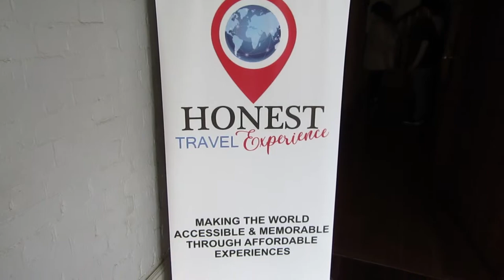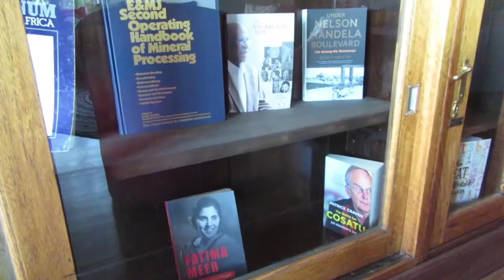Honest Travel Experiences launch// The best way to travel the world